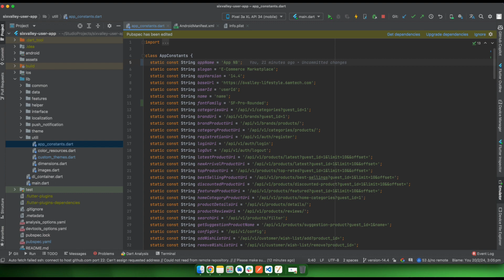How to Change App Name in 6Valley?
In this video, you will learn how to change the app name in 6Valley.